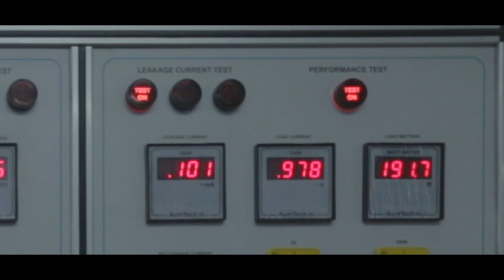TECNORA FACTORY FILM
Tecnora is an appliances company, who believe in providing great quality appliances that do exactly what they're meant to do. They're passionate about the products they make, and make sure that each of their products produces quality like you've never seen before.
This video takes you around their factory, and introduces you to the team behind the Tecnora appliances.